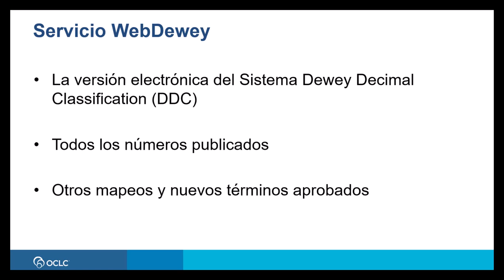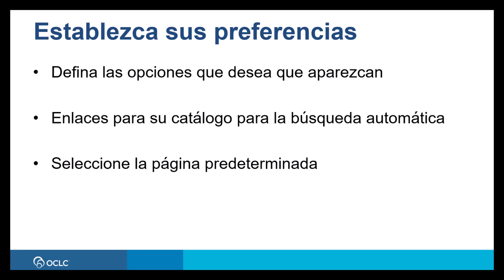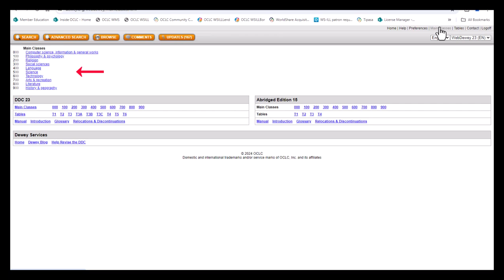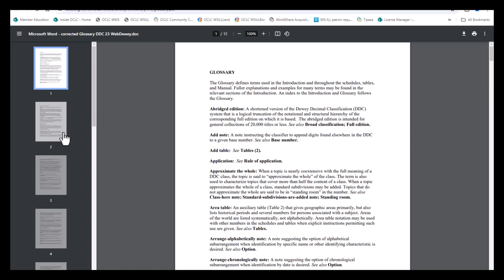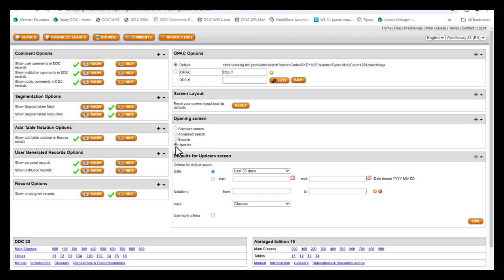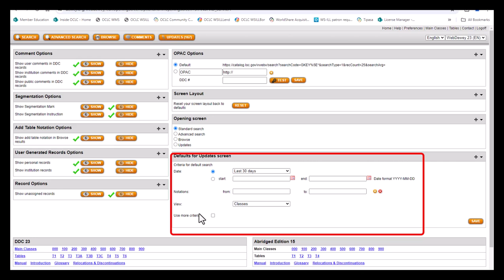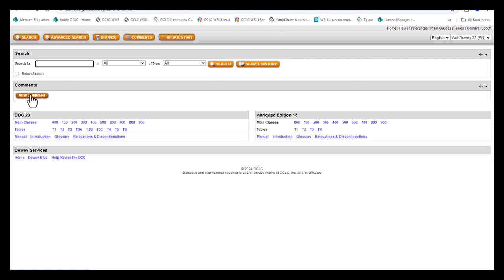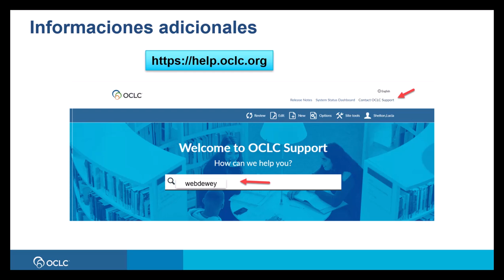Introducción al Servicio WebDewey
Este video contiene las informaciones básicas sobre los Servicios WebDewey como las opciones para acceder y navegar por WebDewey.